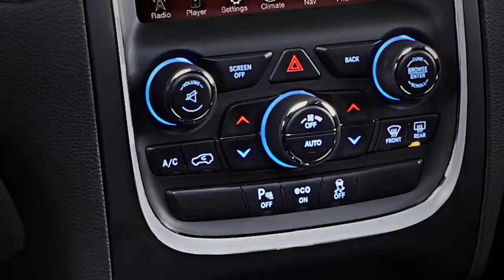2014 Dodge Durango Review AutoMotoTV YouTube